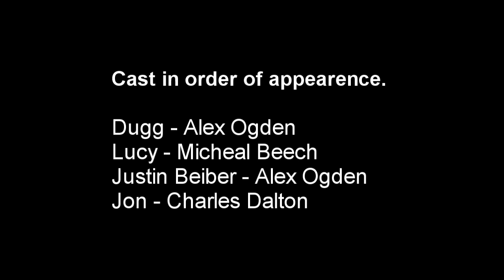Justin Beiber is Dead (Halo 3 Machinima)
What happens when a couple split up over music, well... this! enjoy
Written and directed by KeyLag